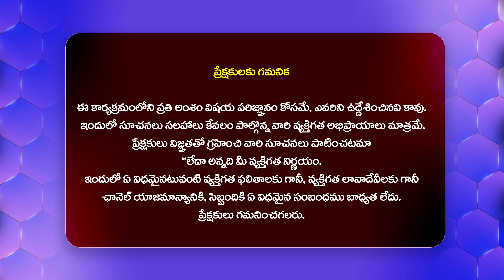Actress Samantha Reaction On Konda Surekha Words | KTR | N Convention Hall